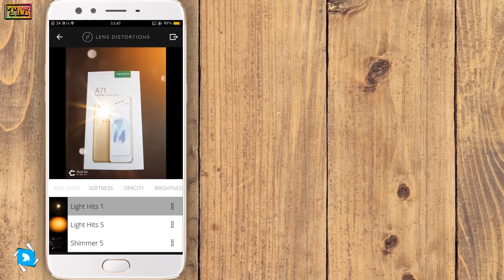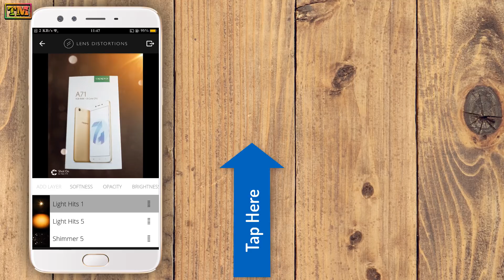Oppo Awesome Photo Editing App | Best Photo Editing App Android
Hello Guys Welcome To Technology Master. Today We Present You The Oppo Awesome Photo Editing App | Best Photo Editing App Android.